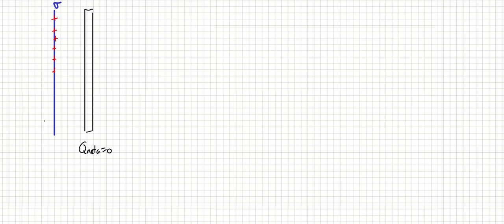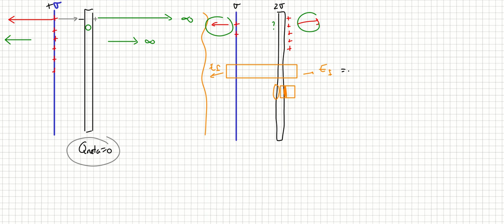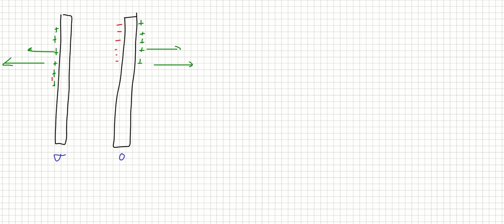Un vídeo conceptual de placas para dominarlos a todos...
Pocas matemáticas y muchas ideas...